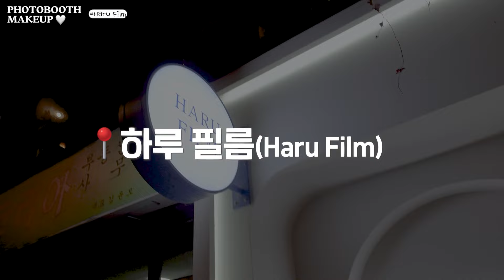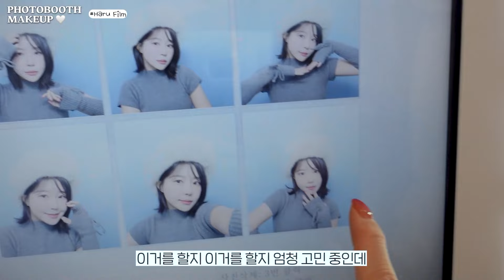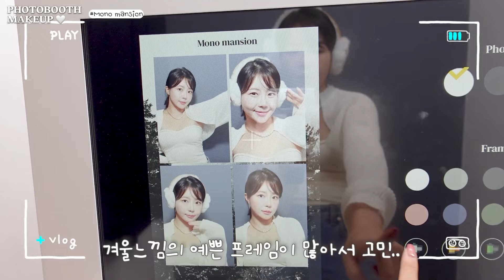집순이➡️인싸 | 인생사진 찍는 메이크업 📸 하루필름 , 모노멘션 혼자 인생 네컷사진 찍기 민가든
인생사진 찍는 메이크업| 하루필름 , 모노멘션 혼자 네컷사진 찍기

1. AHC - 미라클 멀티크림 : 15,900won
2. MAC - 로즈 톤업 베이스 라이트플 : 55,000won
3. MERYTHOD - 모공착 프라이머 : 12.900won
4. ESTEE LAUDER - 퓨처리스트 파운데이션 : 91,000won

5. LUNA - 프로 포토 피니셔 02블러파우더 : 28,000won
6. CLIO - 프로 아이 유니버스 01디 언오디너리 : 45,000won
7. TOO COOL FOR SCHOOL - 아트클래스 컬러 디렉터 1호 코랄 룸 : 47,000won
8. Heart Percent - 도트 온 무드 젤 아이라이너 펜슬 04 그레이 베이지 : 12,000won
9. NOBEV - 언더 아이 마스터 06 플럼베일 : 17,000won
10. TOO COOL FOR SCHOOL - 아트클래스 프로타주 펜슬 8호 센티드 부케 : 24,000won
11. Shiseido - 브로우 잉크트리오 : 30,000won
12. NAMING - 터치 업 브로우 메이커 : 12,000won
13. KISSME - 퍼펙트 투 핸들 아이래시 컬러 : 15,000won
14. rozipique - 포텐셜 아이래쉬 : 14,900won
15. PASSIONCAT - 펜 아이라이너 : 18,000won
16. Milk Touch - 페어리 쥬얼 아이 글리터 : 24,000won
17. Glint - 03 프로즌 오팔 : 15,000won
18. MAYBELLINE - 콜로썰 리얼블랙 : 14,000won
19. Merzy - 크리미 컨실러 : 9,800won
20. HWAHONG M - 컨실러 브러쉬 #258 : 9,000won
21. ETUDE - 그림자 쉐딩 재창조 : 20,000won
22. MAC - 파우더키스 리퀴드 985 갓 어 콜백 : 36,000won
23. Dior - 백스테이지 글로우 페이스 팔레트 : 69,000won

Hello. I'm a beauty creator 'MINGARDEN'
If you're wondering about my skincare for flawless skin?

From everyday make-up ideas, skin age = 15 years old
You can watch skincare routine videos of an unnie with flawless skin :-) ♥